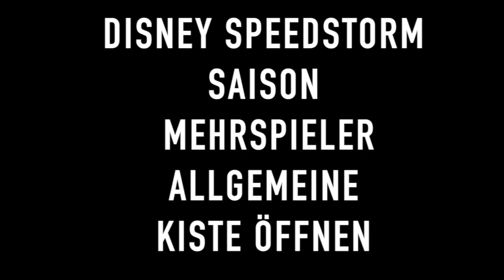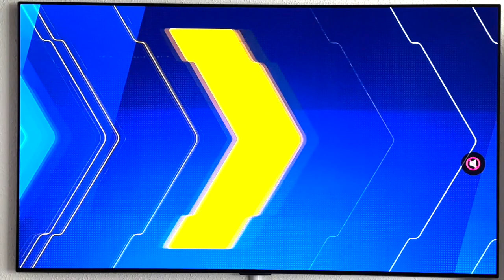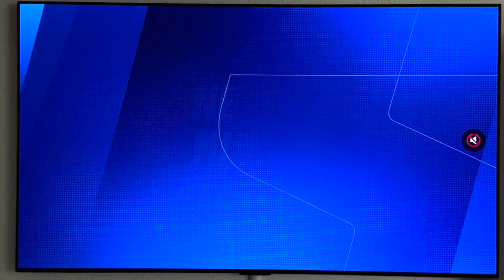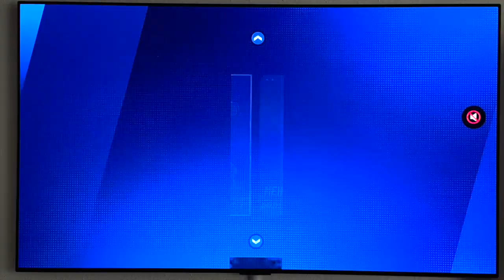Disney Speedstorm Saison - Mehrspieler - Allgemeine Kiste öffnen